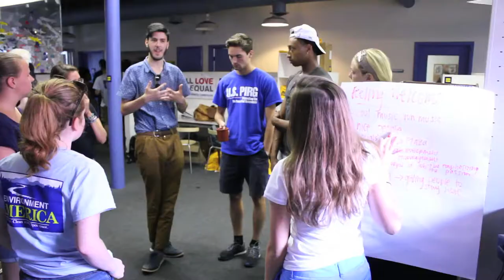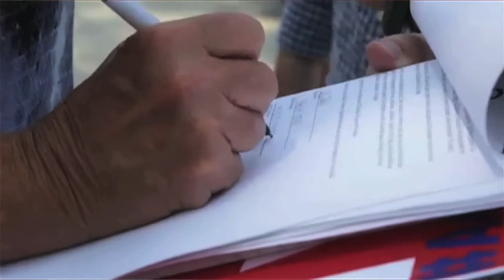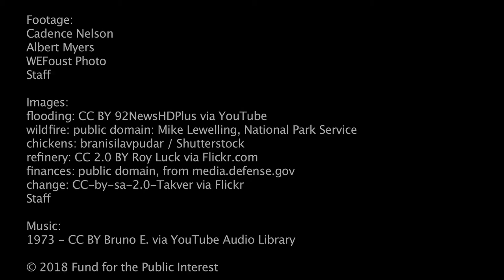7 Reasons You'll Love Being A Canvass Director